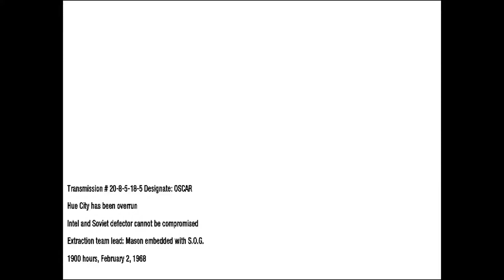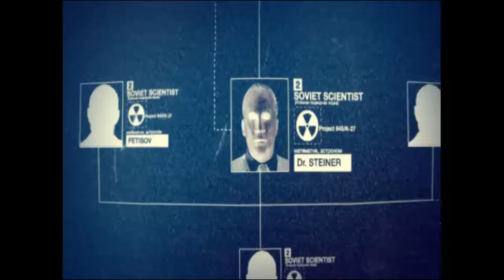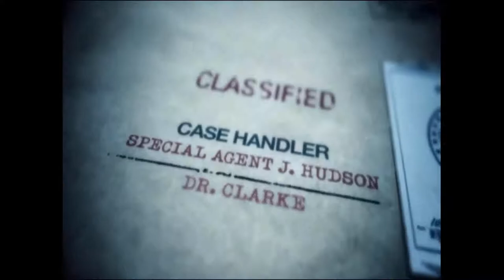Call of Duty Black Ops Episodul 5-PAPAYA?!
Iti place video-ul? Lasa un like si da un share daca vrei.
Vrei jocuri mai ieftine? Intra pe acest link